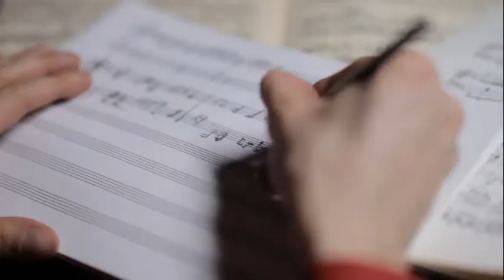поэзия 21 века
director -  Davit Nerkararyan
poet - Sergey Geychenko